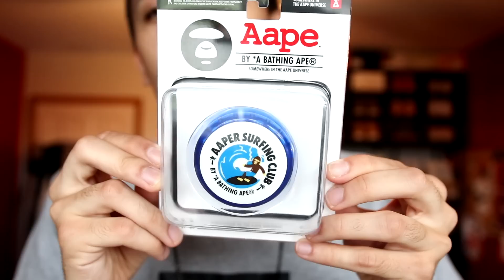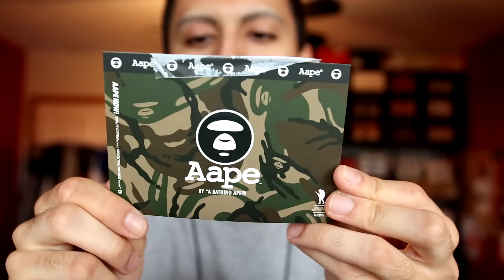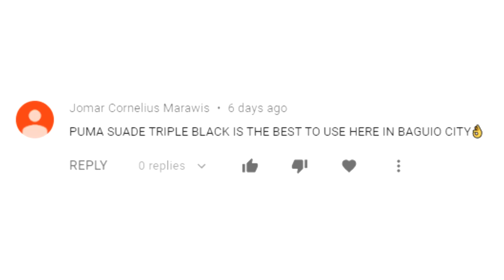What's WRONG with these YEEZYS? HUGE Sneaker Haul! (Unboxing)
Today on SneakerTalk we have a big sneaker haul with lots of Adidas Yeezys, some hypebeast streetwear pickups from Aape by A Bathing Ape (Bape) and my SneakerCon Toronto pickups! Did you guys buy the Yeezy Boost 350 v2 Citrin or Cloud White Yeezys?